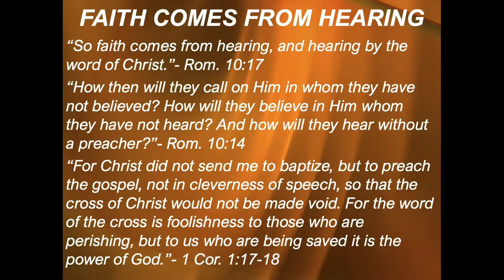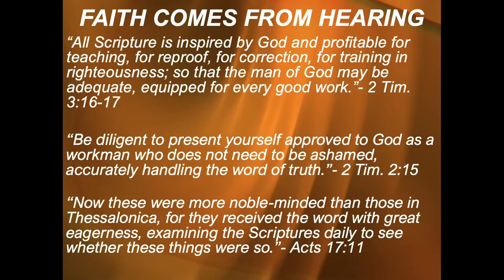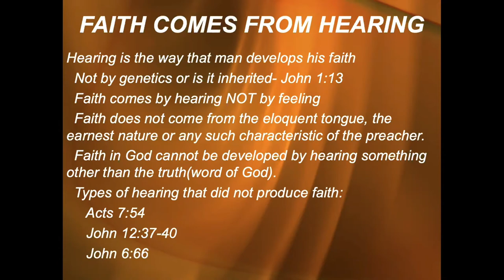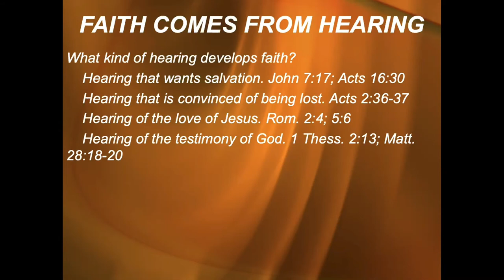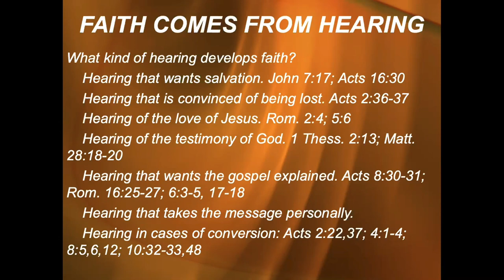October 04, 2020 - Eric Stauffer - Faith Comes By Hearing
Message by Eric Stauffer titled “Faith Comes By Hearing”